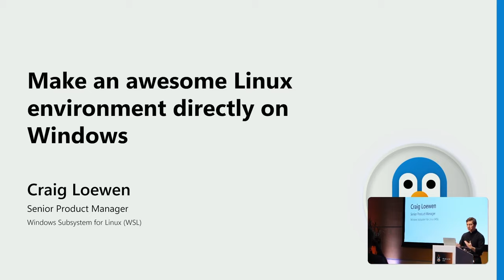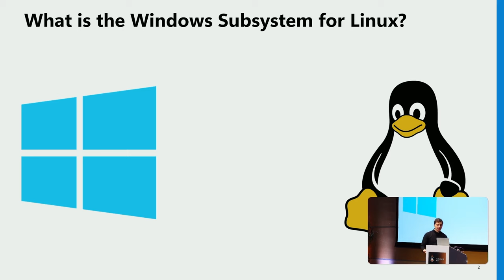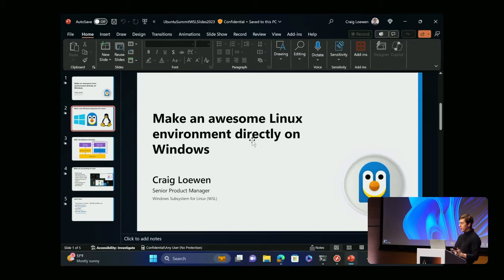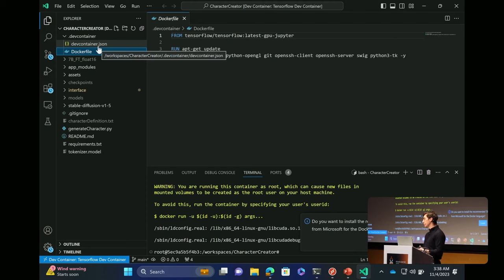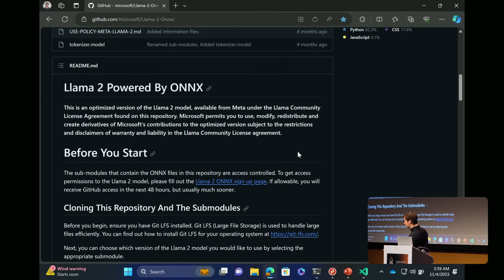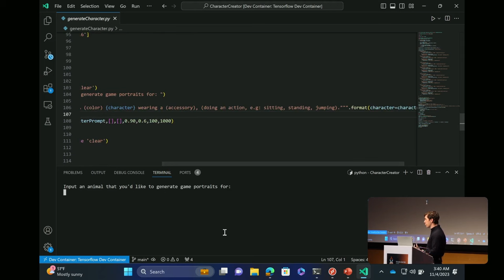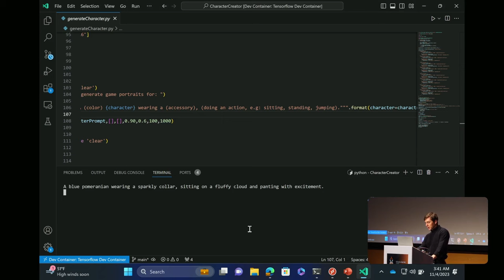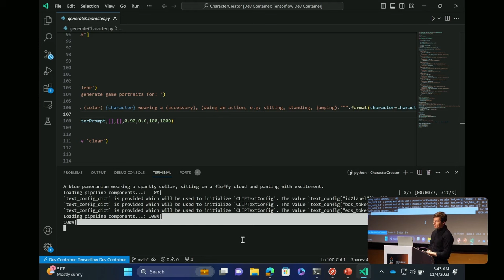Windows Subsystem for Linux (WSL) - Make an awesome Linux environment directly on Windows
Windows Subsystem for Linux (WSL) - Make an awesome Linux environment directly on Windows by Craig Loewen

Join Craig Loewen, the product manager for the Windows Subsystem for Linux at Microsoft, to learn about the latest improvements to WSL and Windows that will empower you to do more! Get an overview of the best ways to use WSL in this demo fest talk, including the latest AI improvements in Windows, GitHub Actions, VS Code Remote and more.